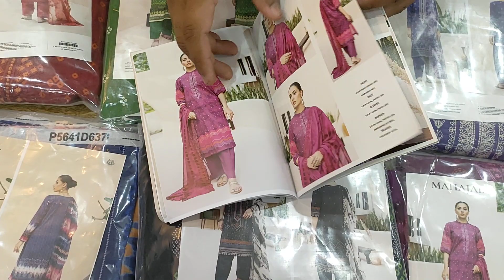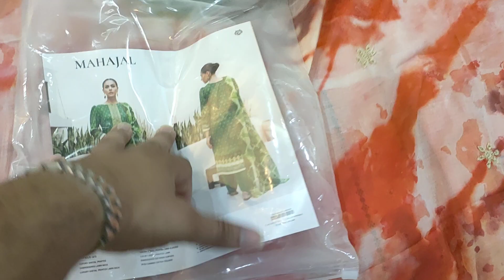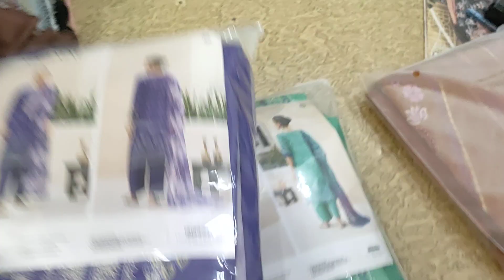MAHAJAL BY GULL JEE LUXURY VOLUME EMBROIDERED SHIRT WITH CUTT WORK DUPATTA 03051400061